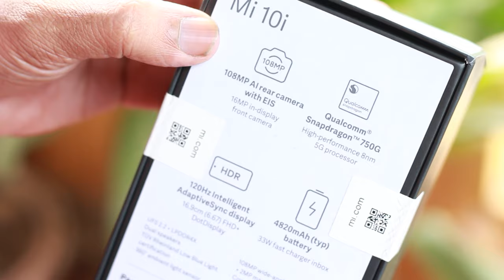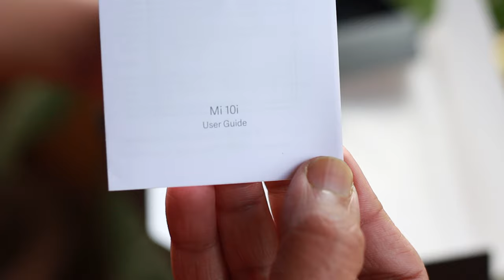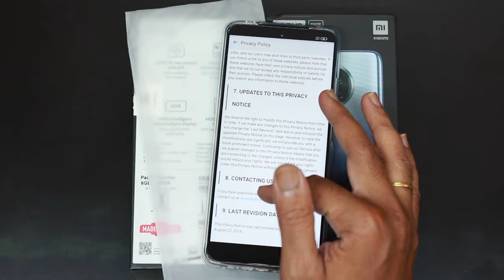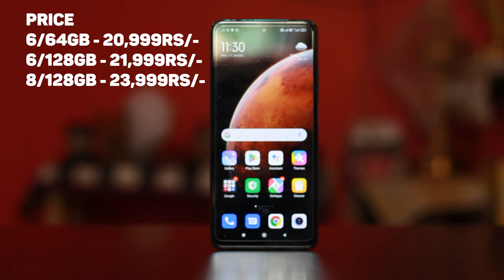MI 10I UNBOXING AND OVERVIEW TAMIL